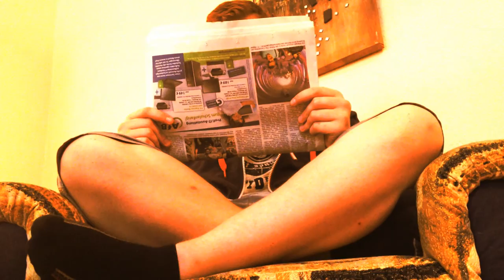Lesespaß für groß und klein - Episode 1: Der Schulspaß beginnt!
Lesen ist nicht nur was für groß oder klein, sondern für groß UND klein! Herzlich willkommen zu der ersten Episode unseres neuen Formates!